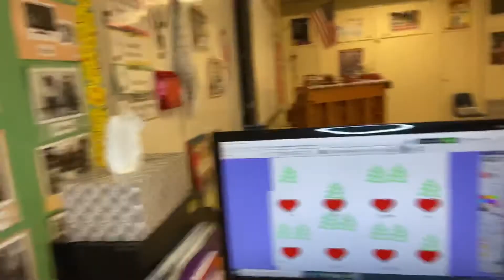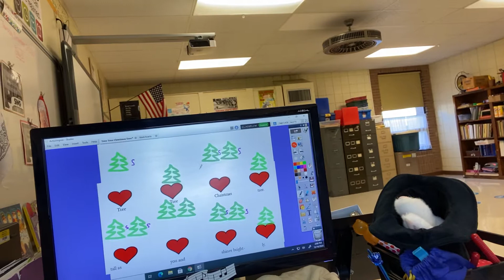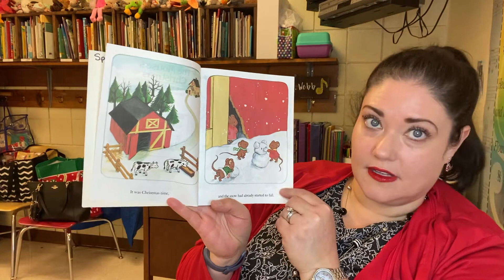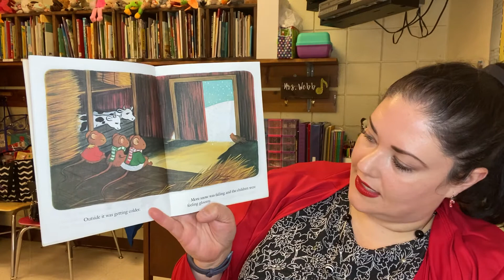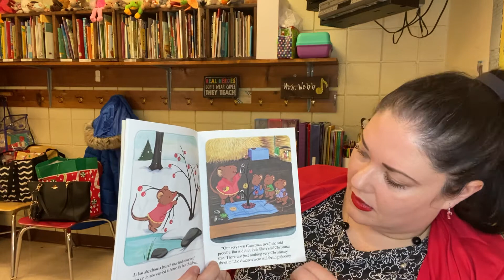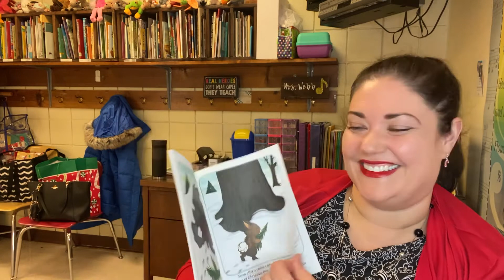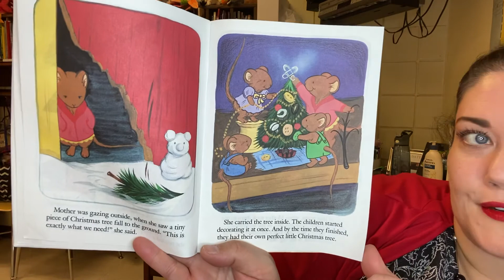1st Grade Music Lesson 14